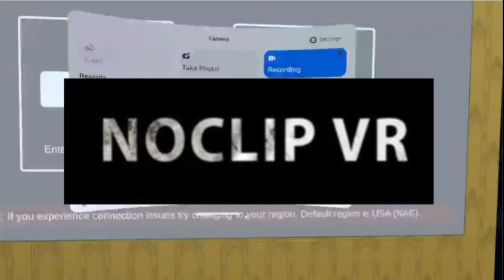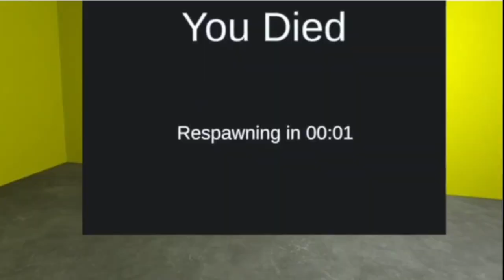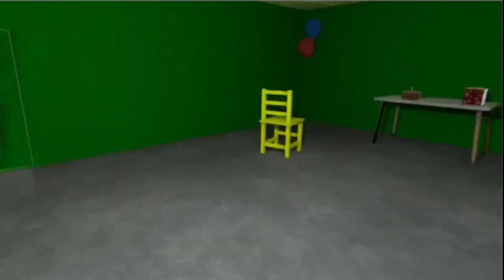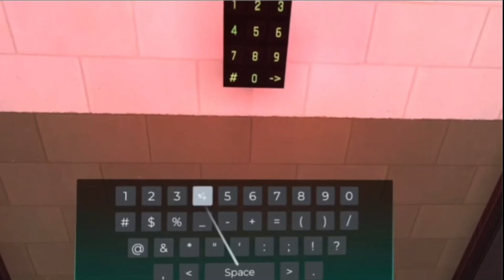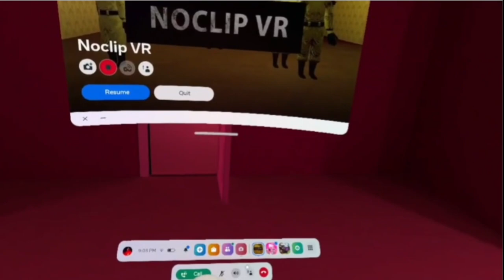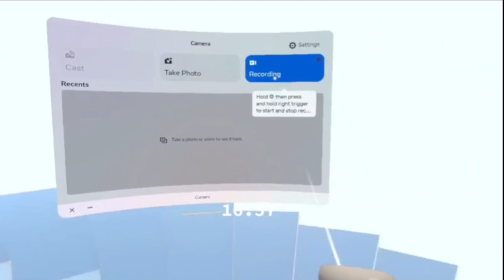another speedrun, yet again. -noclip vr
play noclipvr